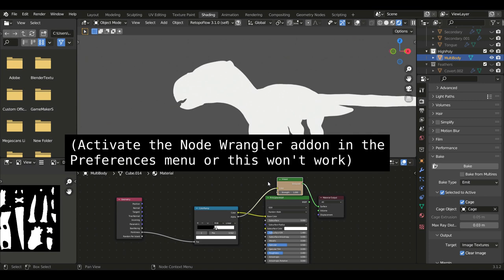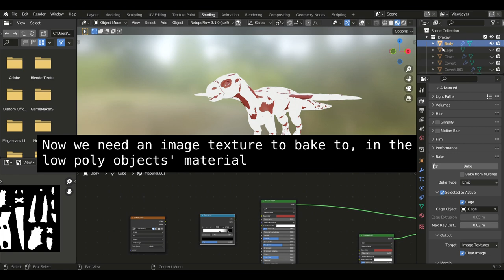Baking a Cavity Map | Blender Tutorial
How to bake a Cavity Map. Cavity Maps work really well with a Normal Map. They add a lot more realism and interest to your model.

Song, "Late Summer Thunder" by Paul Fulone. All rights for music go to him.